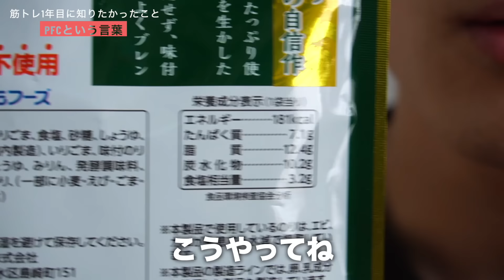【厳選】筋トレ1年目に知っておきたかったこと10選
【愛用している エナジー×マルチビタミンサプリ】

『イギリス発の愛用プロテイン』
割引コード:「NAASUKE」

参加する方はこちら!

【コスパ◎iherbサプリメント】
割引コード：CQF0221

〒230-0001
なーすけ宛

【BGM】
フリーBGM・音楽素材